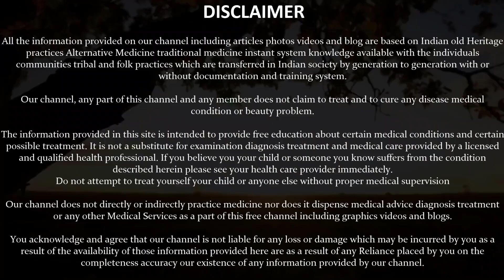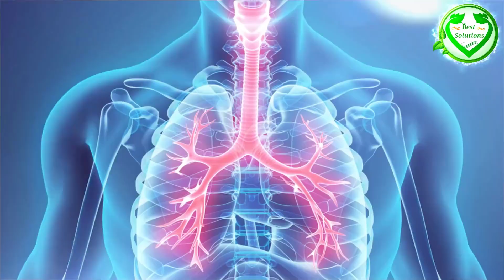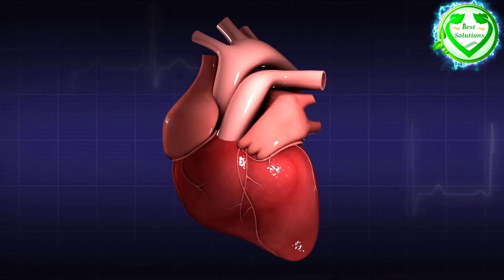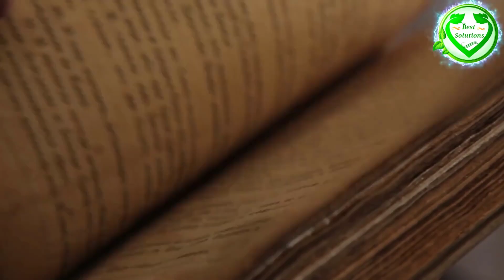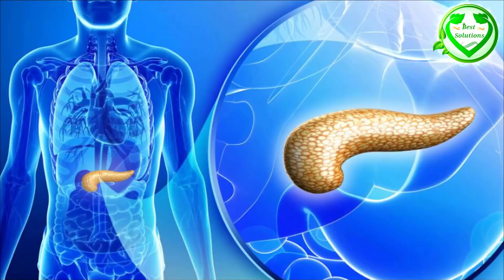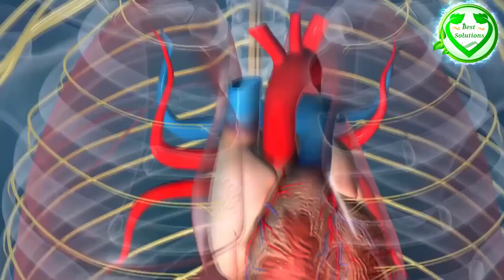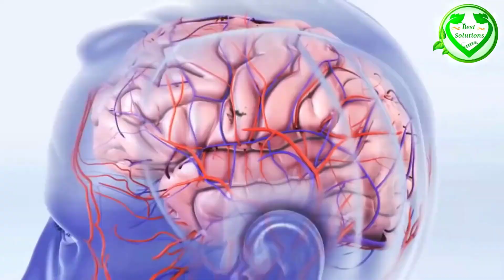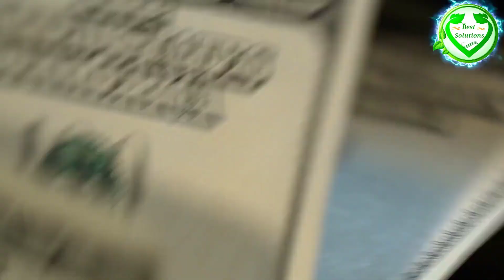लाखों की दवाई फेल है इसके आगे, धरती का अमृत है अगर कहीं मिल जाए तो छोड़नामत